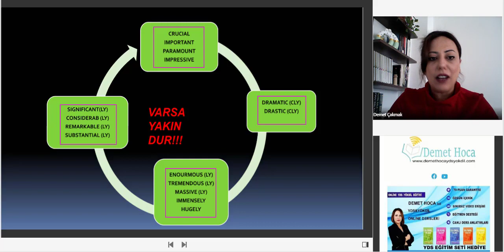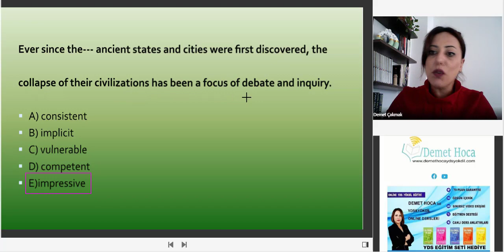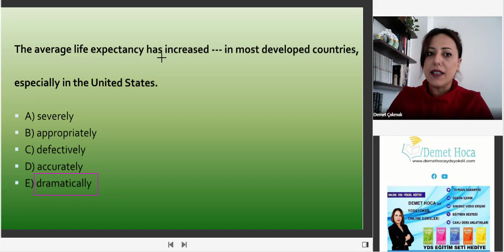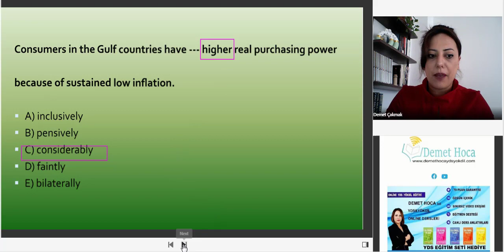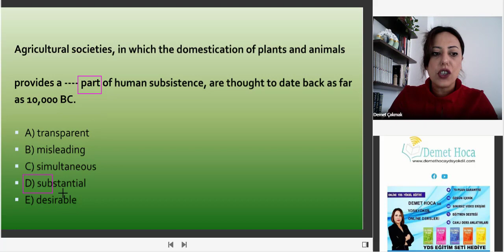"ÖNEMLİ" ŞEÇENEKTE VARSA İŞARETLE